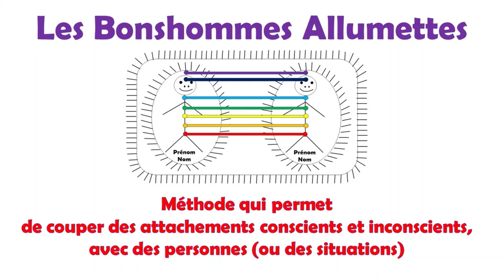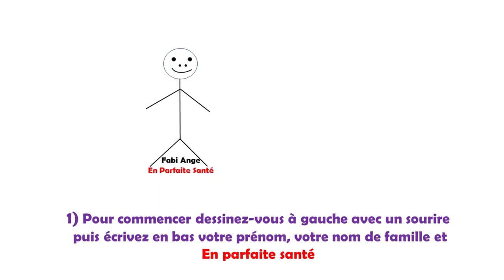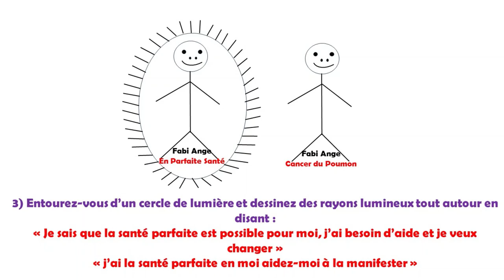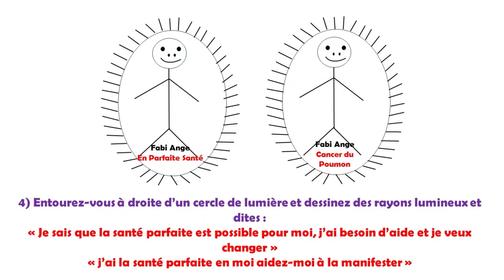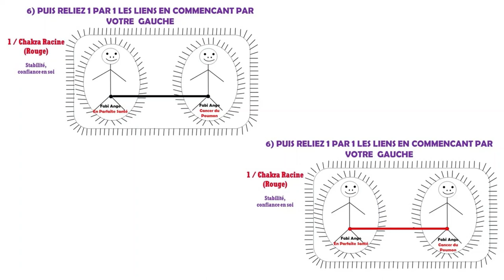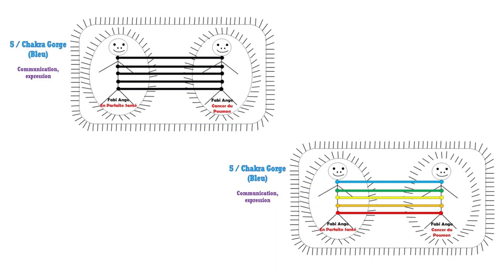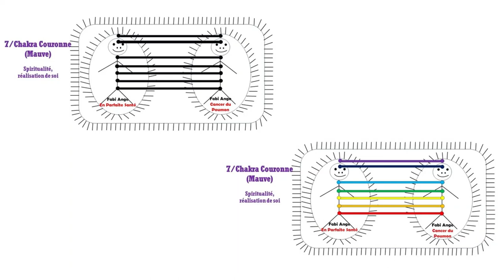LA TECHNIQUE (MÉTHODE) DES PETITS BONSHOMMES ALLUMETTES se Détacher d'une Maladie - Partie 5 de 5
La technique des petits Bonhommes Allumettes créée par Jacques Martel